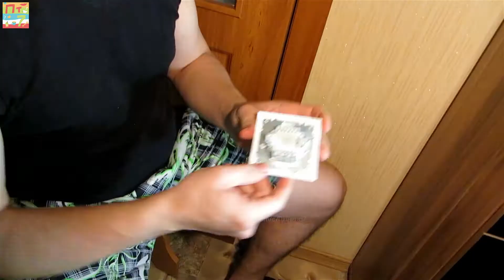✅ Установка выключателя двойного ПРАВИЛЬНО / Мелкий ремонт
Установка выключателя двойного: установка выключателя двойного или что делать если короткие провода в выключателе. Как удлинить провода в выключателе бытовом.

Ожидаем Ваши вопросы и рекомендации.

Лучшая благодарность - поделиться нашим видео.